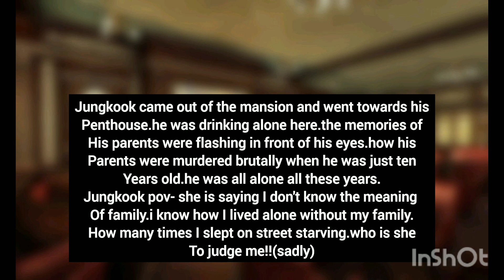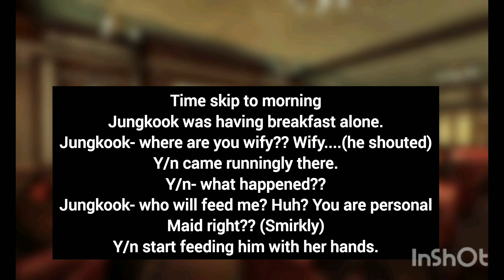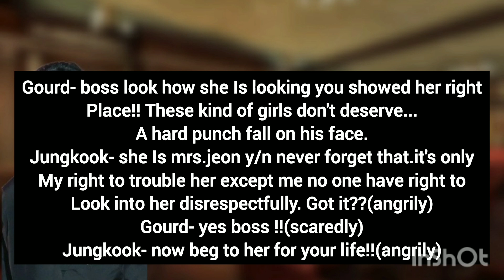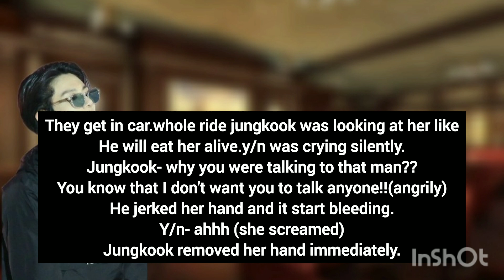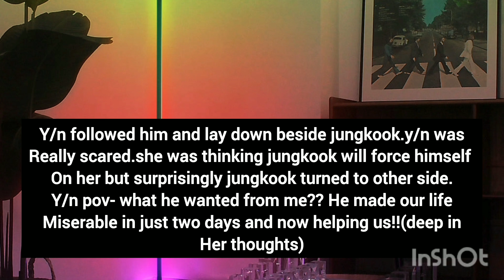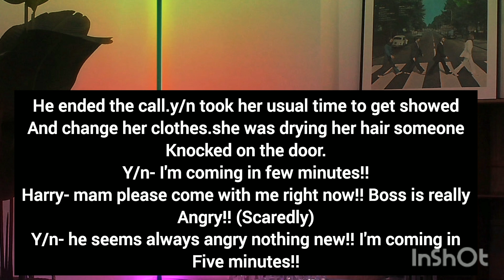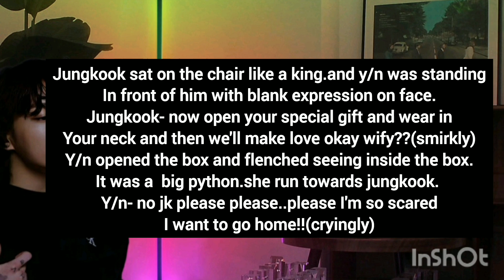jk ff:when you slapped mafia boss so married you to take revenge!